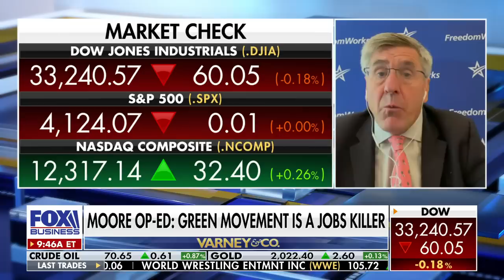'DANGEROUS TREND': Warning issued over Democrats' 'lurch to the left'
Economist Stephen Moore reacts to a former aide of New York Rep. Alexandria Ocasio-Cortez becoming the head of the New York Communist Party and discusses his op-ed on the green movement's threat to jobs.